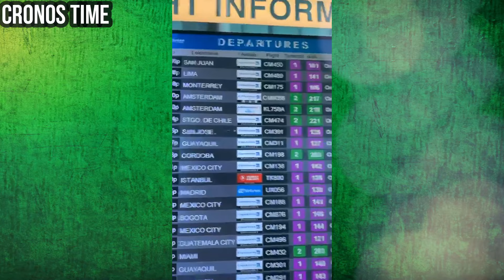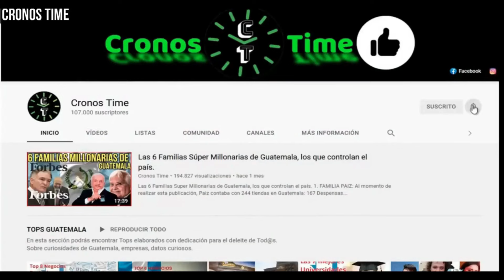WINTER COC BA EN EL AEROPUERTO DE PANAMÁ GUATEMALA.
by: packy/Creative community

                                International Attribution